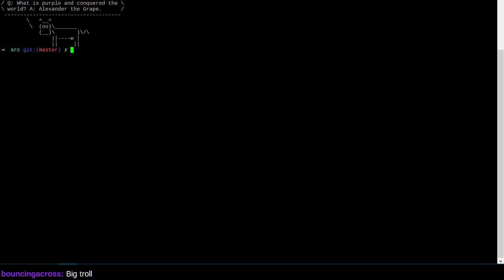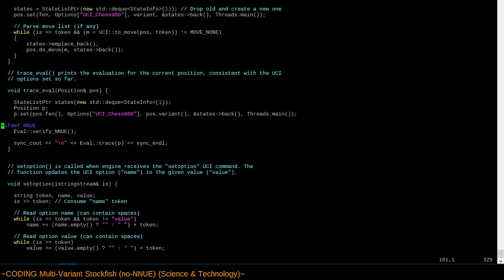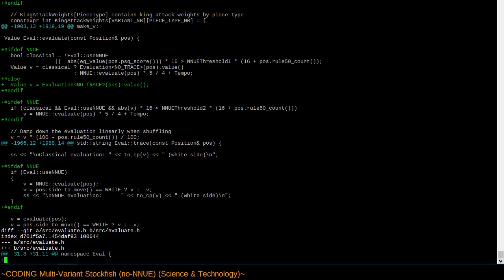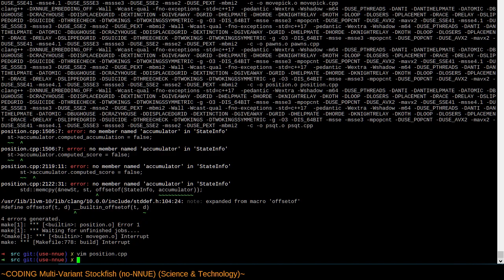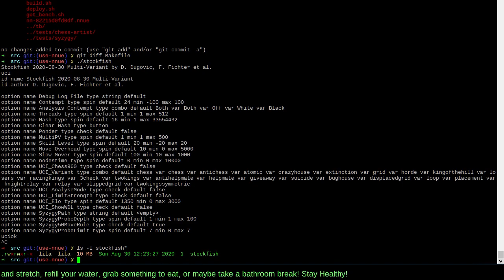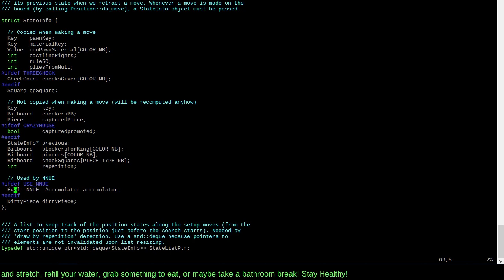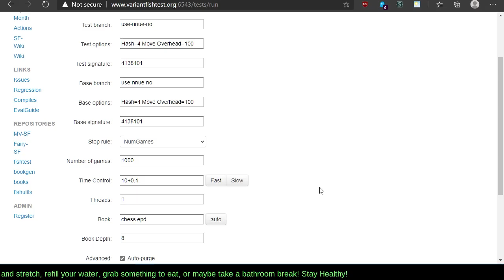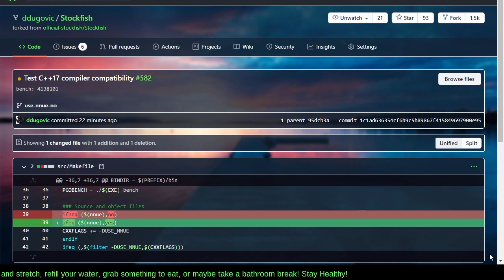CODING Multi-Variant Stockfish without NNUE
Inspired by Leela Chess Zero, recently the Stockfish team decided to add a neural network evaluation function. does not yet support distribution of NNUE data files, and perhaps some other Multi-Variant Stockfish consumers also have this issue? Regardless, being able to compile with or without NNUE support is sure to simplify future troubleshooting.